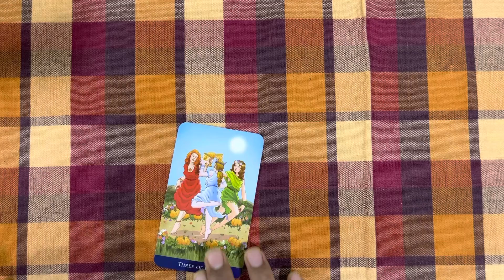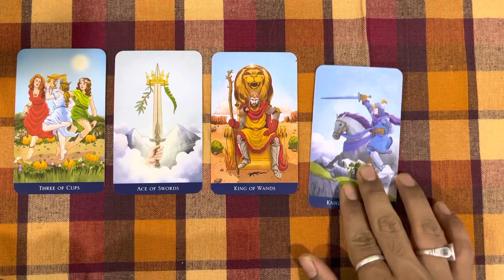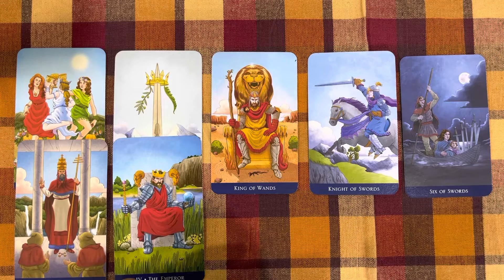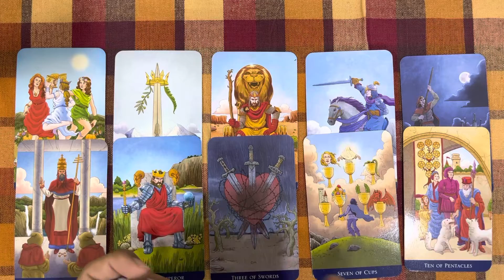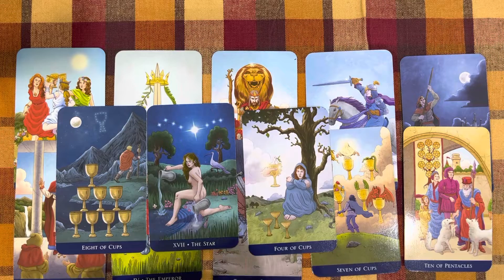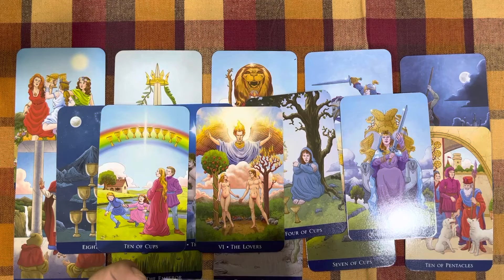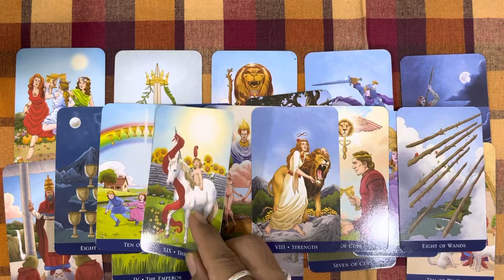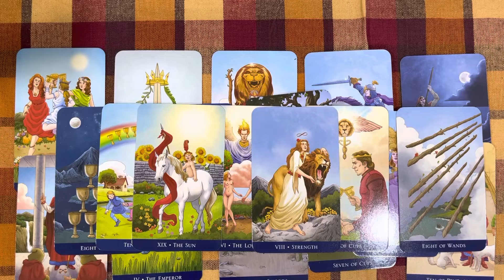Gemini || They feel detached because they don’t have mental clarity || 30th May - 5th June